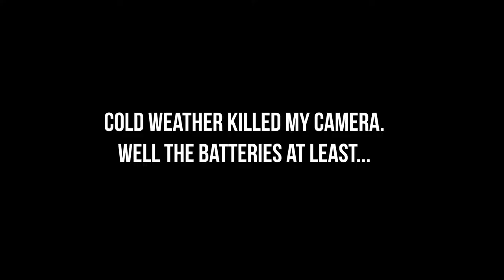Challenge-2: Sound Through Photography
Challenge: Sound Through Photography

Please don't forget to vote on who's photo you think is better!  These challenges only work if we get your participation!

Don't forget to attend the live stream regarding these photos and more, this Sunday at 9pm EST Live on this channel! We hope to see you there!

Current Score - TLTV 1 - 0 Rookzer

DSLR: Canon-80D

Primary Lens: 24-105mm Canon L F4 IS USM

My motorcycle: 2008 Suzuki GSXr 1000
My helmet: Shoei GT Air